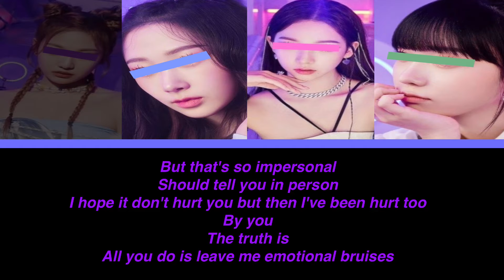Emotional Bruises Madison Beer Your 4 Member Girl Group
Please leave song suggestions